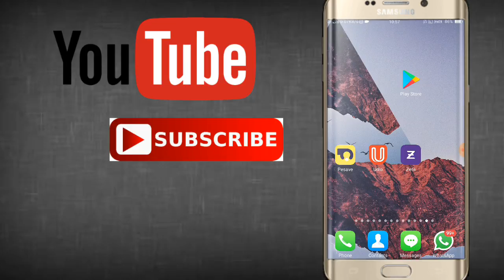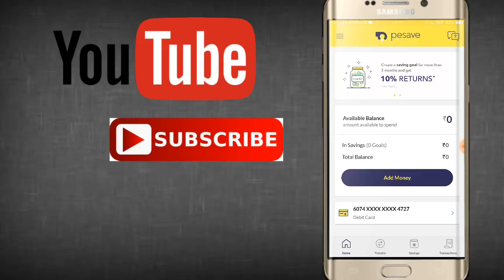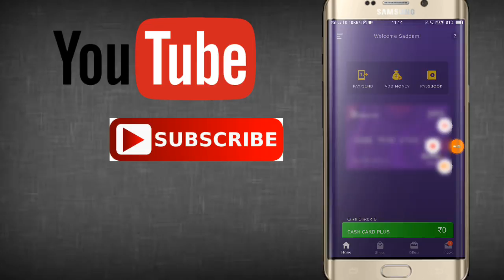What Is Prepaid Card II How To Get Free Prepaid Card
Pesavs Reefe code : SaddamHossain919

         And Dwonload link

/apps/details?id=in.zeta.android

 Zeta Invite code : Invite code : 532571